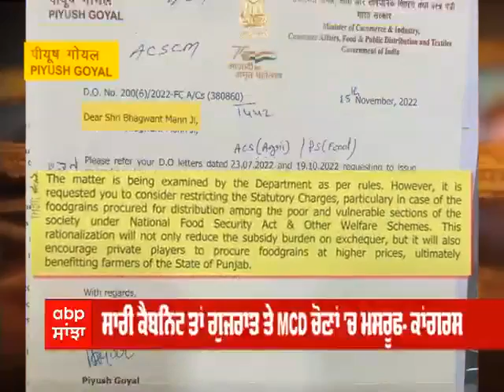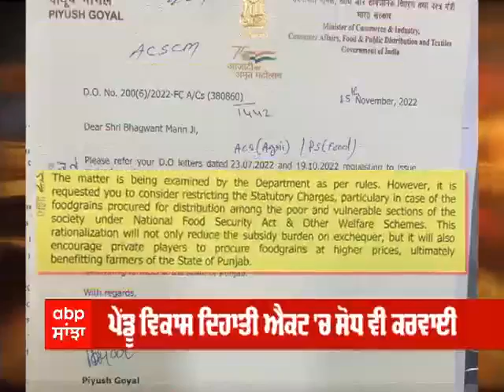RDF 'ਤੇ ਫਿਰ ਗਰਾਰੀ, ਕੇਂਦਰ ਫੰਡ ਦੇਣ ਤੋਂ ਮੁੜ ਇਨਕਾਰੀ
RDF 'ਤੇ ਫਿਰ ਗਰਾਰੀ, ਕੇਂਦਰ ਫੰਡ ਦੇਣ ਤੋਂ ਮੁੜ ਇਨਕਾਰੀ. ਕੇਂਦਰ ਸਰਕਾਰ ਨੇ ਪੰਜਾਬ ਸਰਕਾਰ ਨੂੰ ਇੱਕ ਹੋਰ ਝਟਕਾ ਦਿੱਤਾ ਹੈ। ਕੇਂਦਰ ਸਰਕਾਰ ਨੇ ਪ੍ਰਧਾਨ ਮੰਤਰੀ ਗ਼ਰੀਬ ਅੰਨ ਕਲਿਆਣ ਯੋਜਨਾ ਤਹਿਤ ਭੇਜੇ ਜਾਂਦੇ ਅਨਾਜ ਵਿੱਚ ਕੱਟ ਲਾਇਆ ਹੈ। ਪੰਜਾਬ ਸਰਕਾਰ ਲਈ ਕੇਂਦਰੀ ਅਨਾਜ ’ਤੇ ਜਿਹੜਾ ਕੱਟ ਲਾਇਆ ਗਿਆ ਹੈ, ਉਸ ਦੀ ਪੂਰਤੀ ਕਿਸੇ ਚੁਣੌਤੀ ਤੋਂ ਘੱਟ ਨਹੀਂ। ਕੇਂਦਰੀ ਐਲੋਕੇਸ਼ਨ ਦੇ ਲਿਹਾਜ਼ ਨਾਲ 17.27 ਲੱਖ ਲਾਭਪਾਤਰੀਆਂ ਨੂੰ ਕੇਂਦਰੀ ਸਕੀਮ ਦਾ ਮੁਫ਼ਤ ਅਨਾਜ ਮਿਲ ਨਹੀਂ ਸਕੇਗਾ। ਪੰਜਾਬ ਸਰਕਾਰ ਆਪਣੀ ਤਰਫ਼ੋਂ ਪੂਰਤੀ ਕਰਦੀ ਹੈ ਤਾਂ ਇਹ ਅਨਾਜ ਮਿਲਣਾ ਸੰਭਵ ਹੋ ਸਕੇਗਾ।